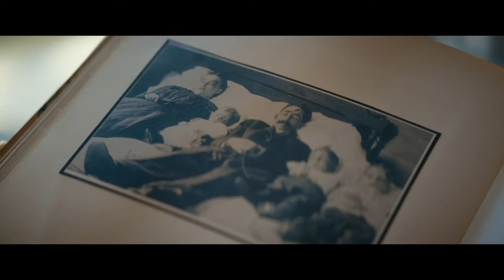Journal 64 Trailer | CPH PIX 2018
Mørck is finally back to shed light on the fourth and final chapter of the Department Q saga. This time directed by the eternally innovative Christoffer Boe, who exhibits an unparalleled stylistic confidence in his first attempt at the Nordic Noir genre. When three mummified bodies emerge behind a partition in a Copenhagen apartment, Carl Mørck and his faithful companion Assad are entrusted with solving the case. The traces of the macabre discovery lead to a notorious woman's hospital on Sprogø island, where young women once were victims of the doctors' gruesome and forced experiments. But much suggests that the horrors are not just a thing of the past. The films about Department Q are a milestone in recent Danish film history, and 'Journal 64' rounds off the series with a uniquely grim and highly intense thriller.